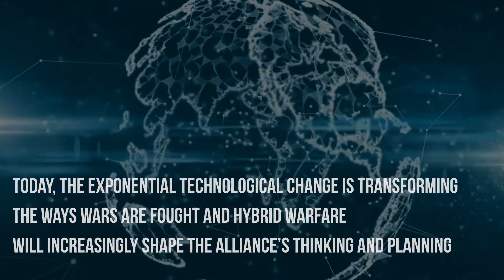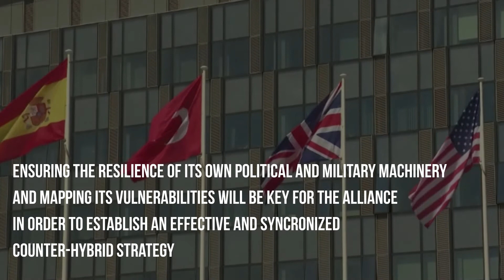Game Changers 2020 Dossier - Hybrid Threats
What do you know about hybrid threats? How will they influence and shape the future of NATO security, defense and policy making?

Find some insights in our GameChangers2020 Dossier